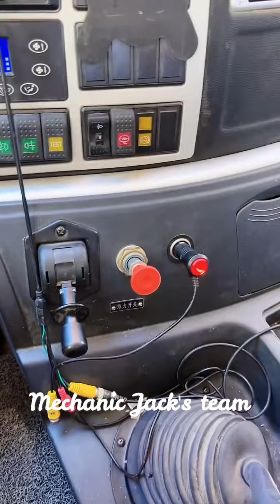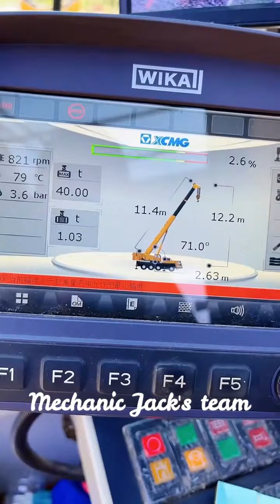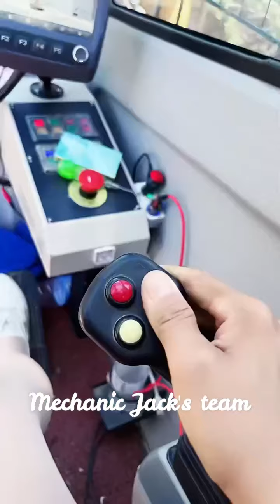Full process of Crane operation